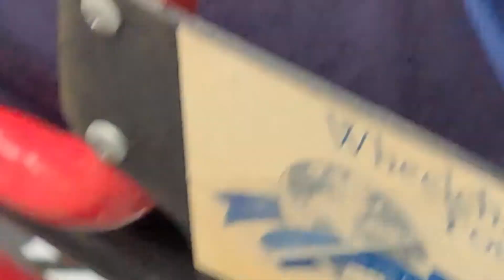장애인 콜택시 휠체어리프트 사용법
장애인 차량 리프트는 휠체어 이용자가 차량으로의 승하차를 보다 편리하게 할 수 있도록 도와주는 장치입니다. 아래는 일반적인 장애인 차량 리프트의 사용법에 대한 안내입니다:

1. 사용 전 확인:
   - 차량 리프트를 사용하기 전에 기기의 상태를 점검해야 합니다. 파손된 부분이나 이상한 점이 있는지 확인하세요.
   - 차량 주변이 안전한지 확인하고, 사용자의 무게를 리프트의 하중 한도 내에 있는지 확인하세요.

2. 사용자 준비:
   - 사용자가 안전하고 편안한 자세에 있을 수 있도록 도와주세요.
   - 필요에 따라 사용자를 안전하게 고정할 수 있는 안전벨트 등을 사용하세요.

3. 차량 리프트 설정:
   - 차량 리프트의 조작장치를 사용하여 사용자가 안전하게 이동할 수 있는 높이로 리프트를 조절하세요.
   - 차량 리프트의 안전 잠금장치를 확인하고 잠금 해제하세요.

4. 사용자 이동:
   - 차량 리프트의 조작장치를 사용하여 사용자를 안전하게 들어올릴 수 있도록 도와주세요.
   - 이동 경로에 장애물이 없는지 확인하고, 안전한 속도로 이동하세요.

5. 사용 후 처리:
   - 사용이 끝난 후에는 차량 리프트를 정리하고 청소하여 다음 사용을 위해 준비하세요.
   - 차량 리프트의 배터리 상태를 확인하고 충전이 필요한 경우 충전하세요.

위의 안내는 일반적인 장애인 차량 리프트의 사용법이며, 실제로 사용하는 차량 리프트의 종류에 따라 조금씩 차이가 있을 수 있습니다. 따라서, 사용하려는 차량 리프트의 사용 설명서를 참고하여 정확한 사용법을 익히시는 것이 좋습니다. 또한, 차량 리프트를 사용할 때에는 안전에 최대한 신경을 쓰고, 필요한 경우 전문가의 도움을 받는 것이 중요합니다.